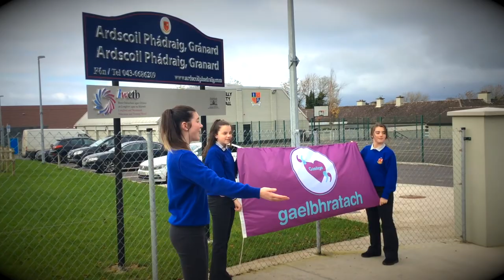Ardscoil Phádraig - Ceol Traidisiúnta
Some of the amazing talent in Ardscoil Phádraig. This is a recent collaboration between our Music and Gaeilge Departments